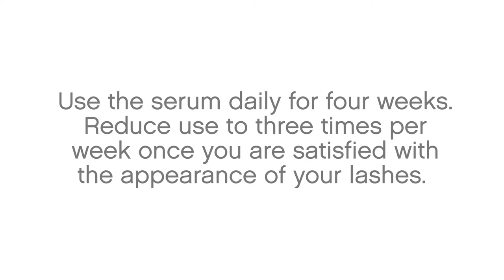How to Get Longer Looking Lashes